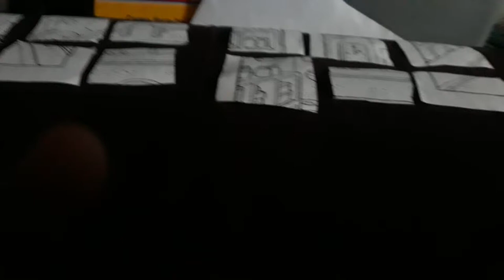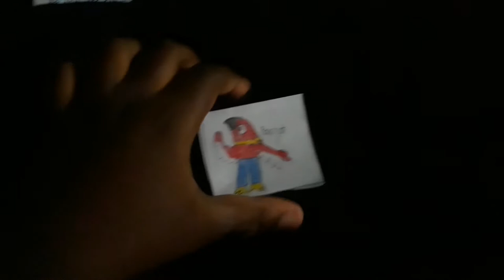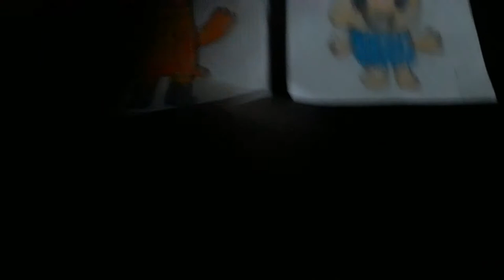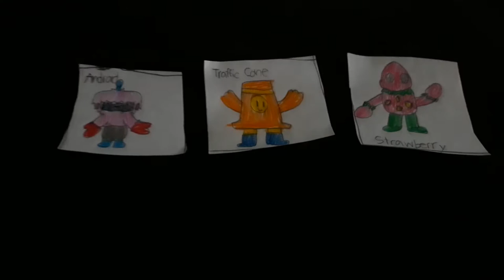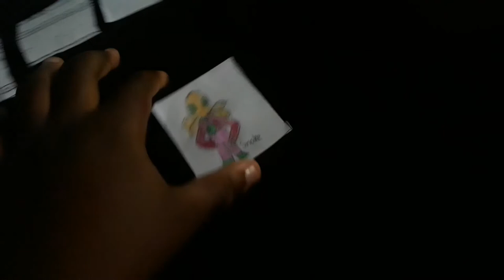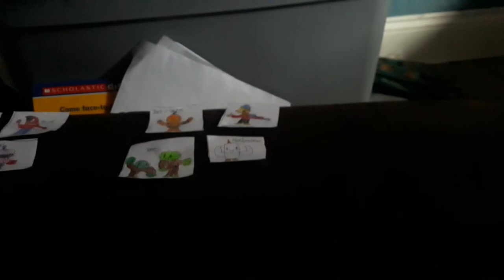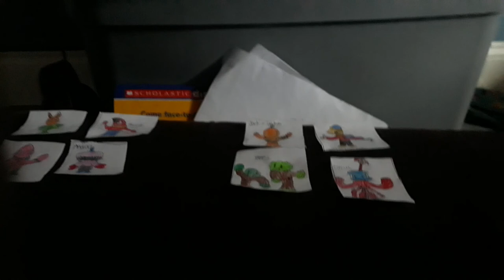The Masked Singer Fanmade (Part 1)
A new series begins. @MaskedSingerFOX